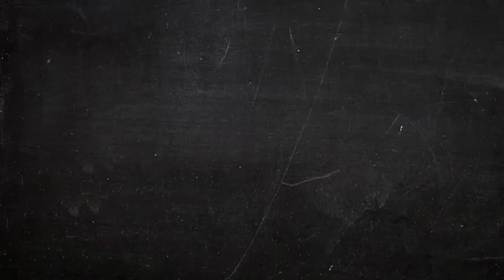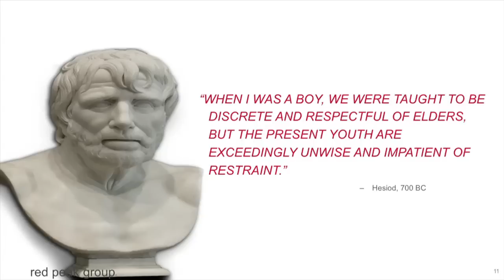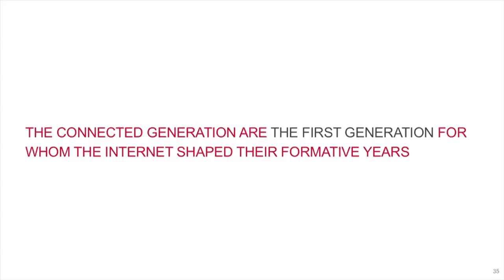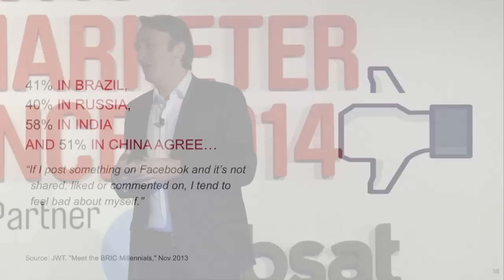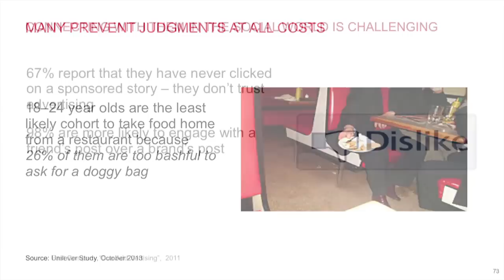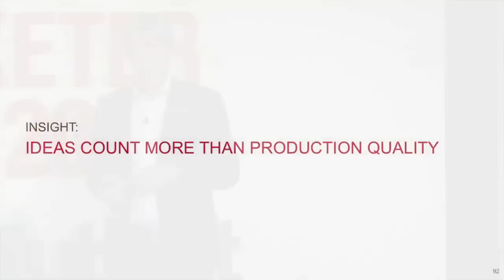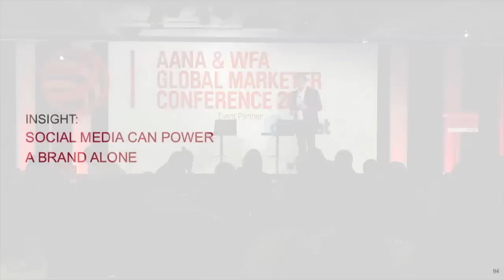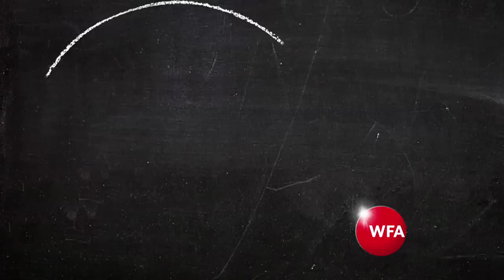Michael Birkin, Acer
Michael Birkin,  Chief Marketing Officer, Acer presents at WFA Global Marketer Week 2014 in Sydney